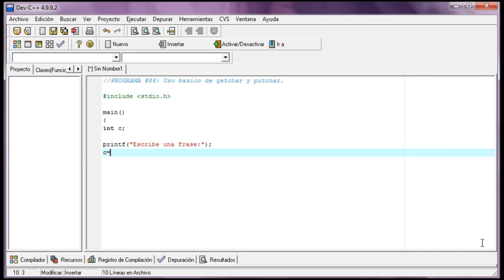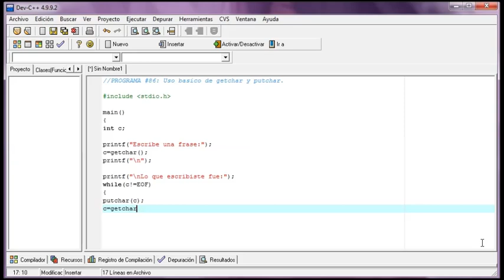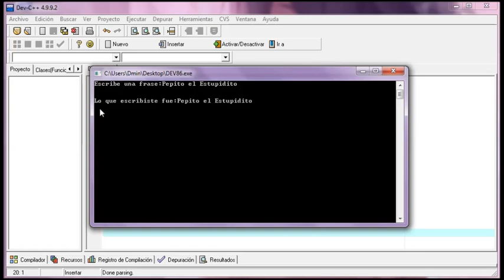DEV C++ - 86 - Uso basico de putchar y getchar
Para descargar este y todos los codigos vistos en el canal, visita el Directorio: